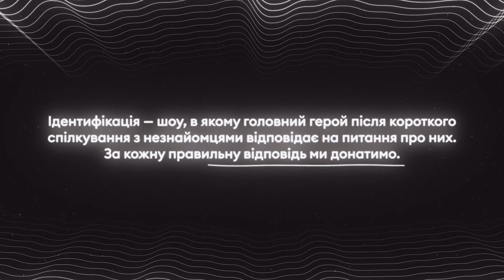Яка домашня тваринка у гостей? | вгадує Настя Ткаченко | ІДЕНТИФІКАЦІЯ #16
У кого вдома живе ПІТОН? А лисиця? Як доглядати за домашніми улюбленцями такого калібру?

Якщо ви звикли до домашніх котів та собак, то вашій увазі кайфовий випуск про свіжий погляд на домашніх улюбленців.

Це ІДЕНТИФІКАЦІЯ на каналі Київ Пасажирський!

Головне питання випуску: Які домашні улюбленці у наших гостей? З ким живуть Українці?

Ми підтирмали збір на обладнання мобільної майстерні з ремонту техніки та мобільної майстерні з ремоту зброї для 3 ОШБР.
Якщо ви хочете стати учасником шоу, заповніть цю форму, і ми зв'яжемося з вами:

Можливо ви шукали: дивні домашні тварини, пітон, лисиця, горобець, вівця, черепаха, домашні тварини, з якими тваринами живуть українці

Таймкоди для комфортного перегляду:

00:00 Інтро
00:44 Презентація гостя: Настя Ткаченко
01:17 Головне питання випуску
02:37 Перша учасниця: Віджая
06:35 Друга учасниця: Ріна
09:27 Третя учасниця: Олена
11:26 Четверта учасниця: Марина
16:26 П`ята учасниця: Діана